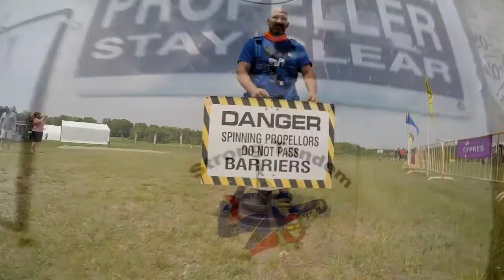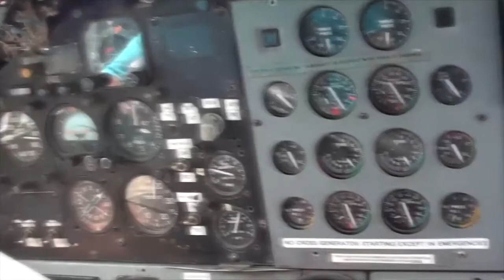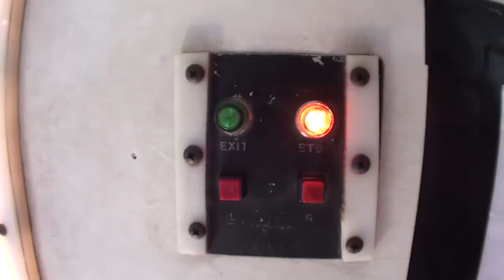Skydive Pepperell - 05/22/2021 Ryan GIlbert